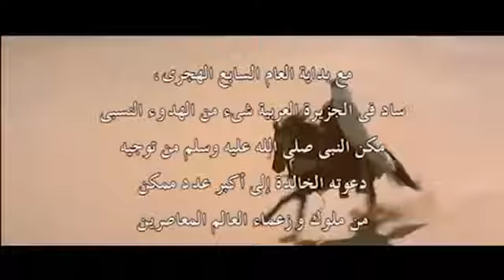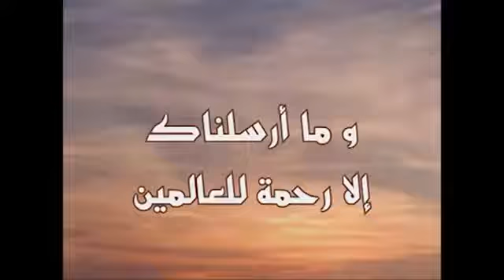Message du Prophète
Vidéo de Ibrahima Diapakha Tandia